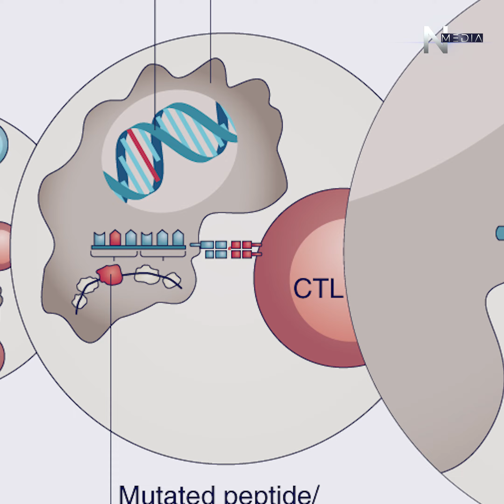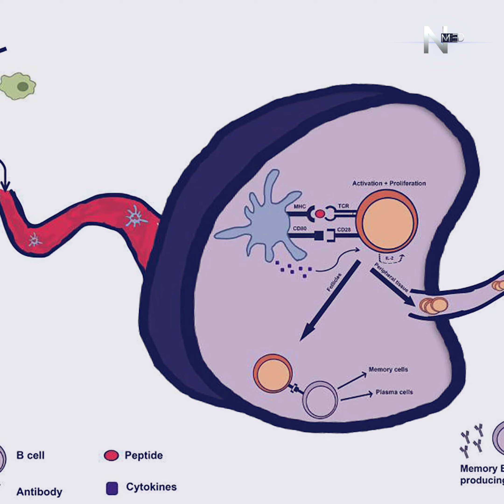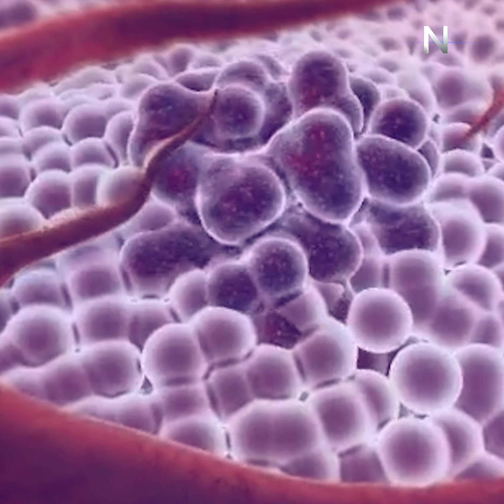ক্যা**ন্সারের টিকা আবিষ্কার করলেন মুসলিম দম্পতি, ২০৩০ সালের দিকে সহজলভ্য হতে পারে || N Media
ক্যা**ন্সারের টিকা আবিষ্কার করলেন মুসলিম দম্পতি, ২০৩০ সালের দিকে সহজলভ্য হতে পারে

About Us
N Media is an online platform that offers a straight, modern, sharp take on the world, guiding people through topics ranging from lifestyle, entertainment, health, food, travel, sports, business, economics, education, policy, socio-politics, literature, and technology.
N Media believes in comprehensiveness of analysis and depth of interpretation.
Our digital platform is designed for quick consumption – visually – in order to raise social awareness.
It offers a smooth blend of pictures, video, audio and text for a user-friendly experience.
A competitive combo of researched content, tech and distribution, we offer high-value digital journalism, storytelling, and advertising at scale.